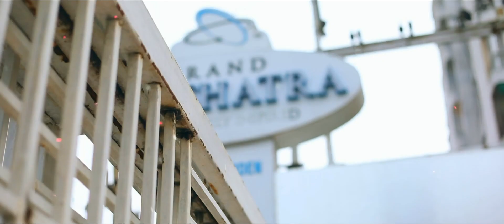LOVE IN FOCUS:Wedding moments❤ || Ajay Chauhan